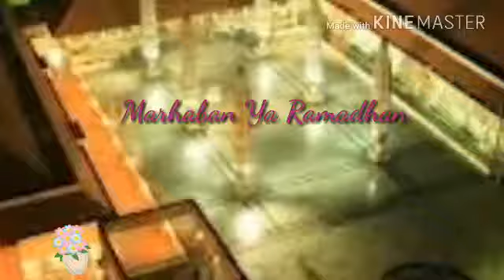Marhaban Ya Ramadhan